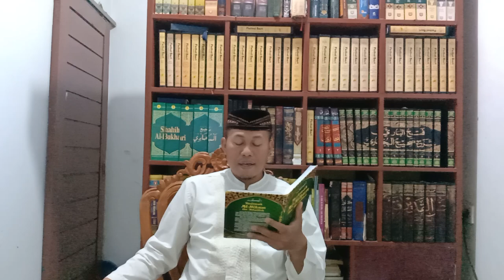HIKAM 186: ORANG YANG MENDAPATKAN IZIN MENERANGKAN ILMU HAKEKAT Hikam Ibnu `Athaillah Hikmah Ke-186